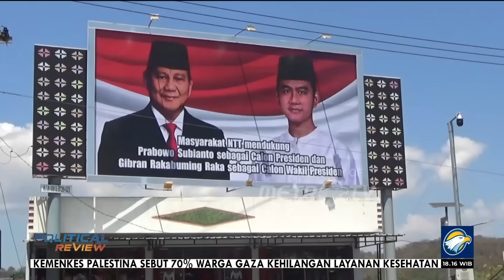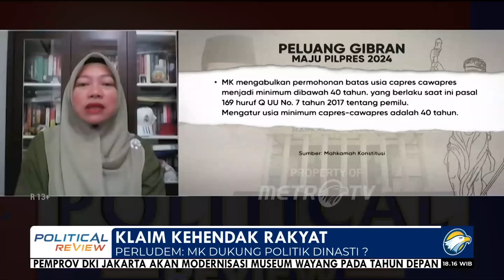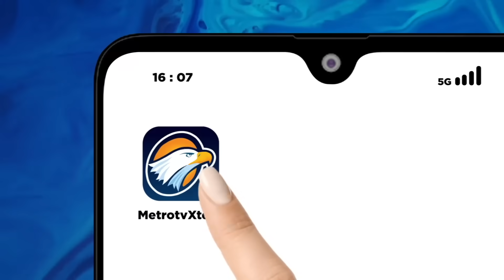Political Review - Klaim Kehendak Rakyat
MetroTV, Wacana menyandingkan Prabowo dan Gibran dalam Pilpres 2024 terus menguat. Prabowo menyebut Gibran berpeluang tampil dalam pentas politik nasional karena kehendak rakyat.

Benarkah tampilnya Gibran dalam Pilpres 2024 murni kehendak rakyat? Atau bagian skenario melanggengkan dinasi keluarga pejabat?